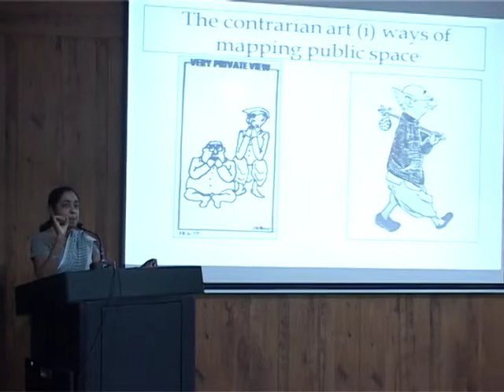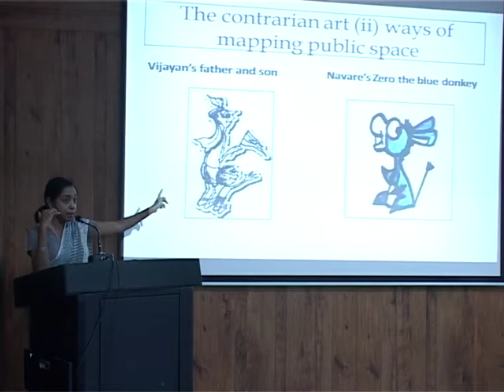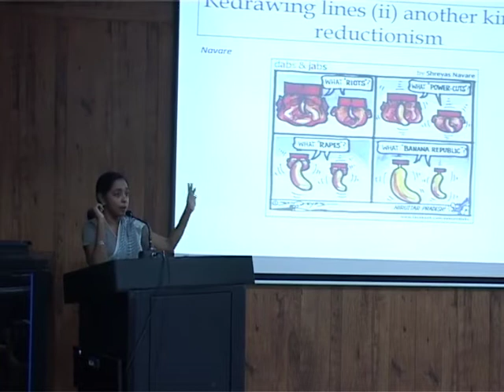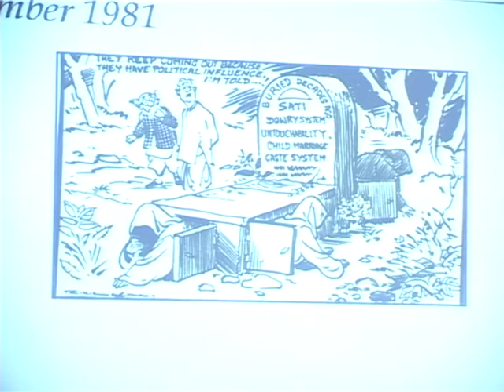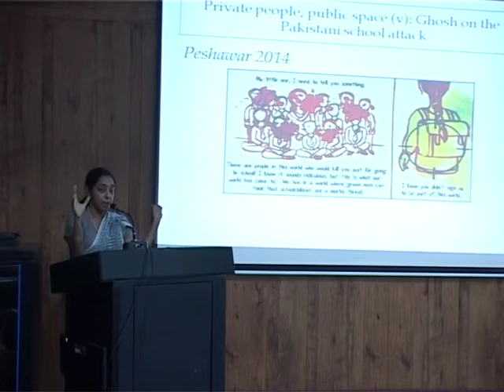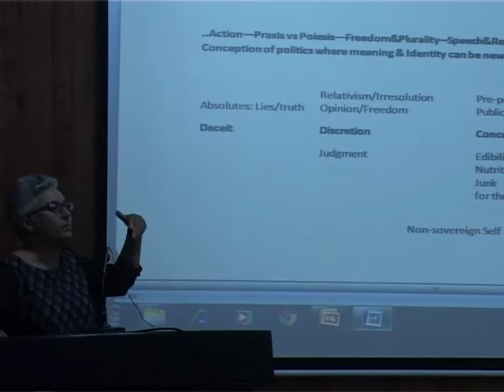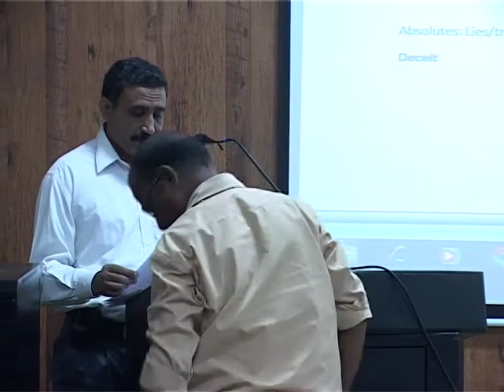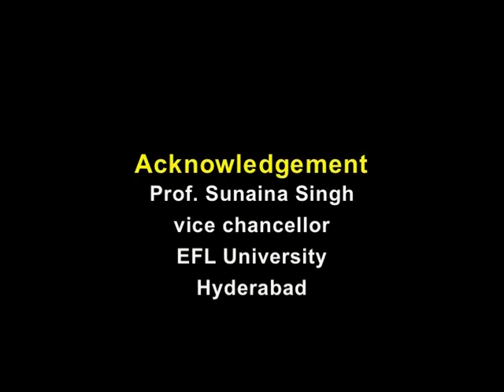international conference Oct 07 09 2015 D3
Key note Address: Prof. Christel R. Devadason
key note Address: Dr. Nalini Persram